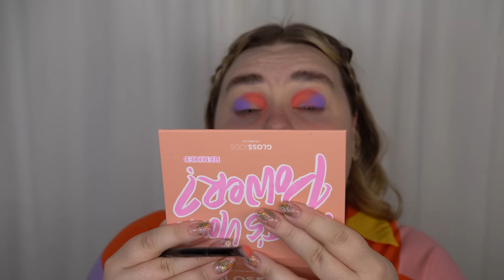TESTAR MASSA NYTT SMINK (vad händer??)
♥ Produkter jag nämnt i videon (alla länkar är Reklamlänkar):
Dé Shabél Lip Liner i “Dardan”
Dé Shabél Creamy Matte Lipstick i “Dardan”
Dé Shabél Lip Glaze i “Dardan”
Dé Shabél Glossy Lipgloss i “Leyley”